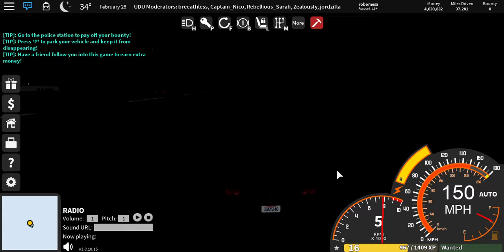last week's dissappointing race.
I was running strong till roblox disconnected on me :/